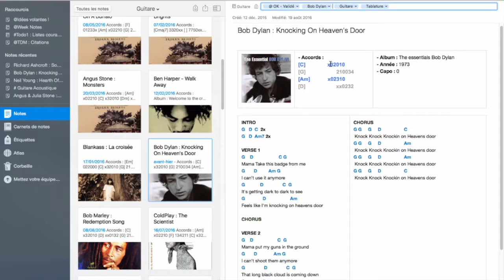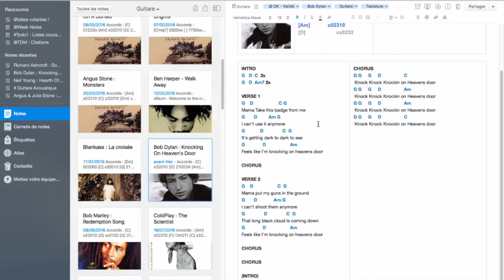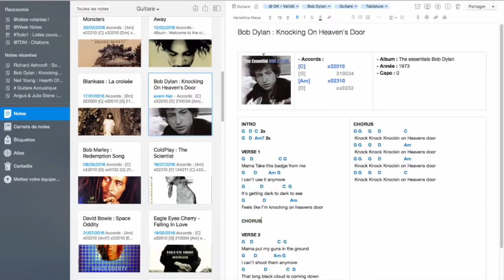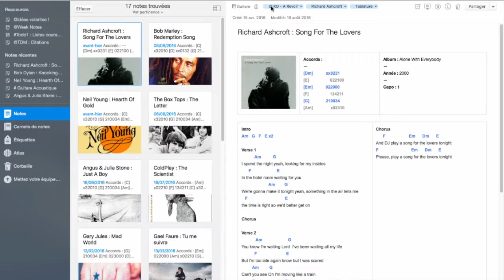EVERNOTE : GÉRER SES TABLATURES DE GUITARE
Dans cette vidéo vous découvrirez une méthode pour gérer simplement vos tablatures de guitare avec l'application Evernote. Vous pouvez simplement avec Evernote classer et retrouver toutes vos tablatures de Guitare dans un carnet de l'application.